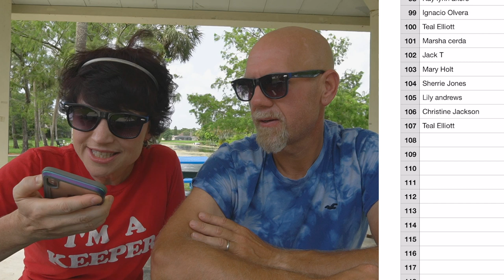Keto on the Couch ep 17 | Redmond Toothpaste winner | KetoCon wrap-up | Being attacked by iguanas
In todays Keto on the Couch we discuss our takeaways from KetoCon, pick a winner for the Redmond Toothpaste, get attacked by iguanas and answer questions and comments

Mailing Address:  Joe & Rachel Stauffer
                                5379 Lyons Rd, #609

2krazyketos is a participant in the Amazon Services LLC Associates Program, an affiliate advertising program designed to provide a means for sites to earn advertising fees by advertising and linking to amazon.com.